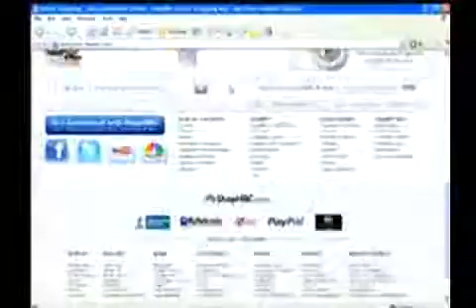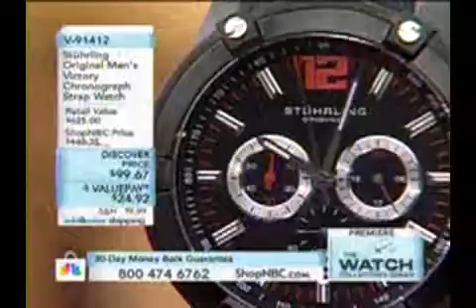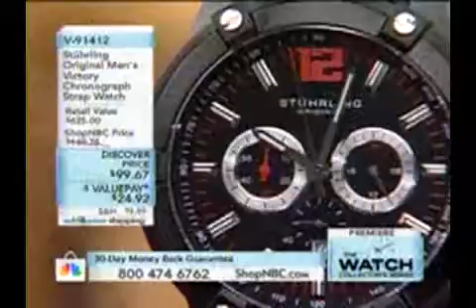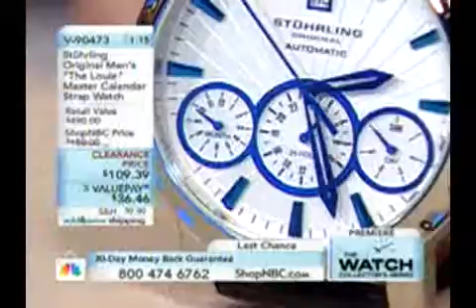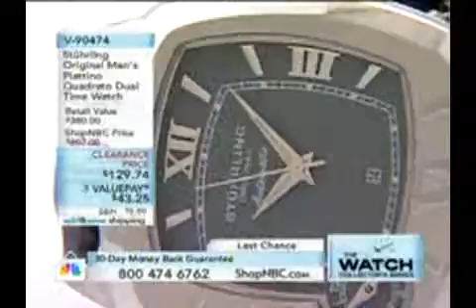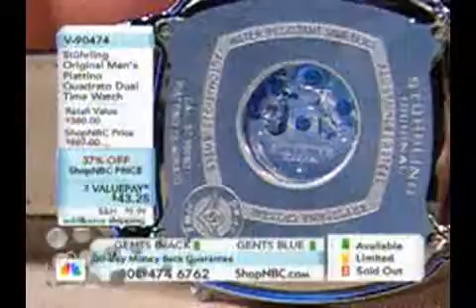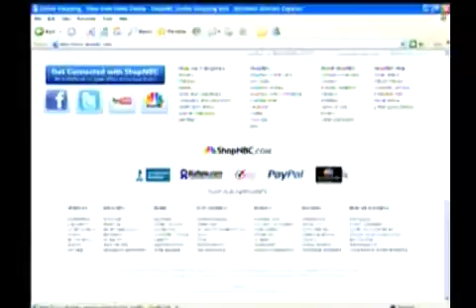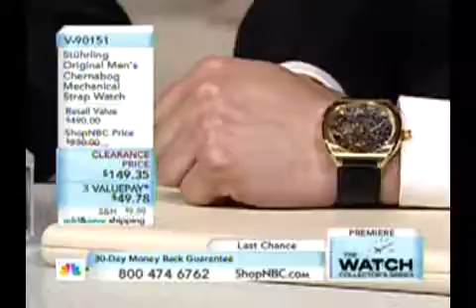ShopNBC 2010_04_19 Larry Magen with Tim Temple 8PM Watch Collectors Series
Stuhrling Original watches on ShopNBC with Tim Temple and Larry Magen on April 19th, 2010 at 8:00 PM (Eastern).  This show was a two-hour show as part of ShopNBC's Watch Collector's Series.  The two hours were mixed among various watch brands.  The video here only shows the Stuhrling Original presentations that took place during Tim's show.

Working with Tim was always a pleasure.  Over the years we did a lot of shows together at four different networks.  We became friends on and off the set which always makes the shows easier when you are out there with a friend.  When I set up my studio for webcasting, Tim was a big help to me advising me on equipment and even going with me to make purchases.  Thanks Tim!